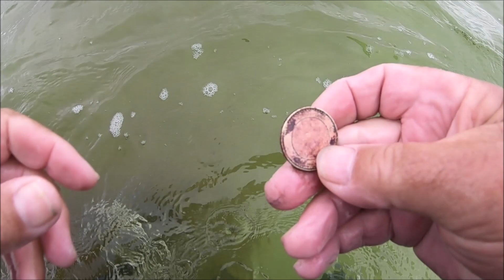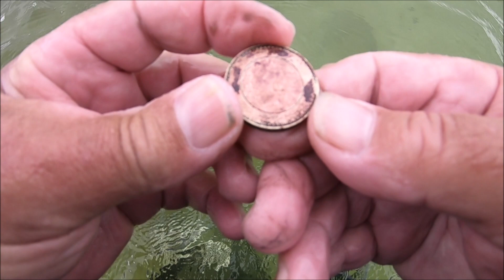MANTICORE , Detecting Big Gold💰How I Was Surprised 😎Got Two Wait till the end. 💪